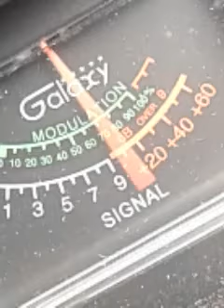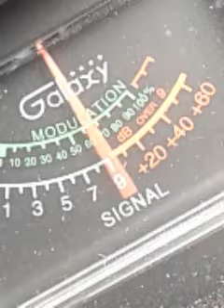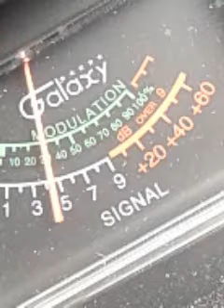Trinitron9...1400 IL..OTHERS. CH.6.. 7:10 PM